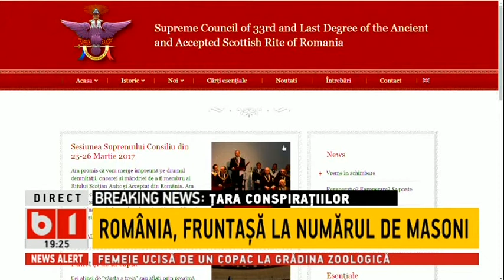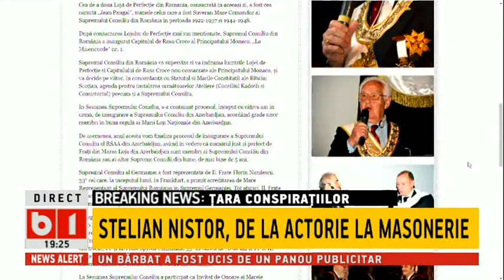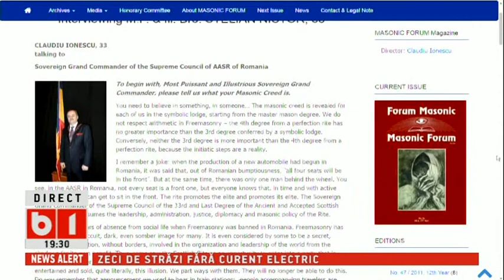X PRESS-Bobby Păunescu, TARA CONSPIRATIILOR: POLITICA,AFACERI, MASONERIE P1/3